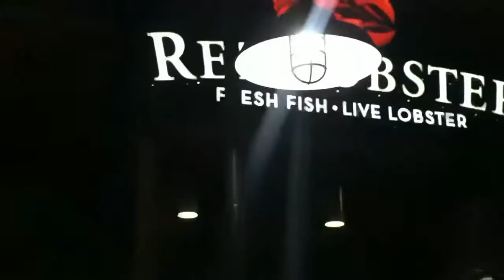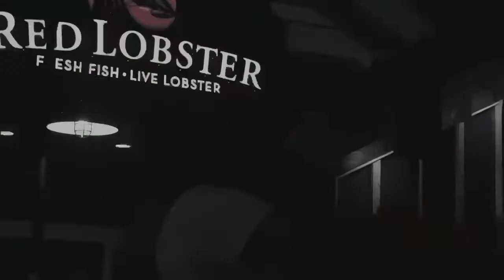GOING - ROSOSTEEZY + FEARSTEEZ (PROD. VANNY GLO) *OFFICIAL VIDEO*